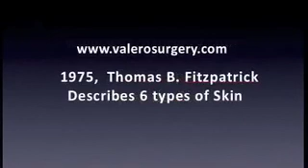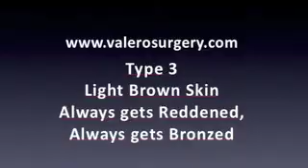Tipos de Piel Skin types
(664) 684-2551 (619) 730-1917. Dr. Valero, Cirujano Plástico. En 1975, Thomas B. Fitzpatrick, describió 6 Tipos de piel, no solo respecto a su tonalidad, sino por su reacción a la radiación solar. Hay varias graduaciones, desde el Tipo 1, piel Blanca, hasta el 6, piel Negra.